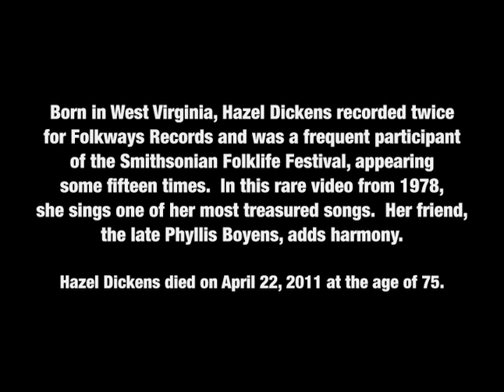Hazel Dickens & Phyllis Boyens - "West Virginia, My Home" [Live at Folklife Festival 1978]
Born in West Virginia, Hazel Dickens recorded twice for Folkways Records and was a frequent participant of the Smithsonian Folklife Festival, appearing some fifteen times. In this rare video from 1978, she sings "West Virginia, My Home," one of her most treasured songs. Her friend, the late Phyllis Boyens, adds harmony.

'Pioneering Women of Bluegrass' by Hazel Dickens and Alice Gerrard is available on CD and digital.

On April 22, 2011, our dear friend Hazel Dickens passed away at the age of 75. Hazel was one of the most important bluegrass singers of the last fifty years and the writer of very poignant songs drawn from her personal experience. Her ties to the Smithsonian Folklife Festival, Smithsonian Folkways, and the Festival family were long-standing and very close.

Hazel Dickens became an accomplished bluegrass performer at a time when the genre was dominated by men. She was also an admired advocate for women's and worker's rights. Along with fellow musician and friend Alice Gerrard, she empowered countless female singers and musicians to succeed without sacrificing integrity. In this performance, Dickens, herself the eighth of eleven children born to a West Virginia mining family, pays homage to her home state.